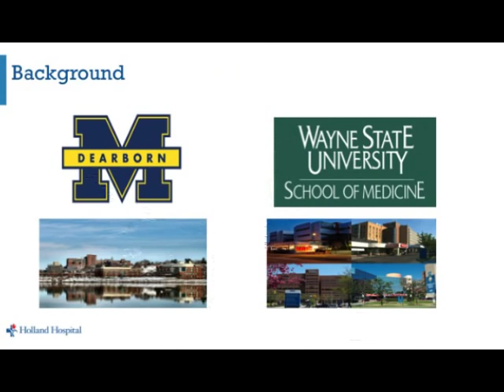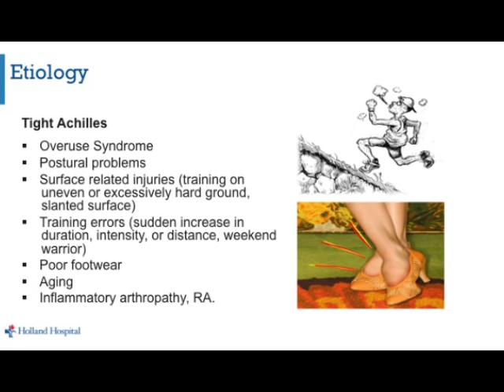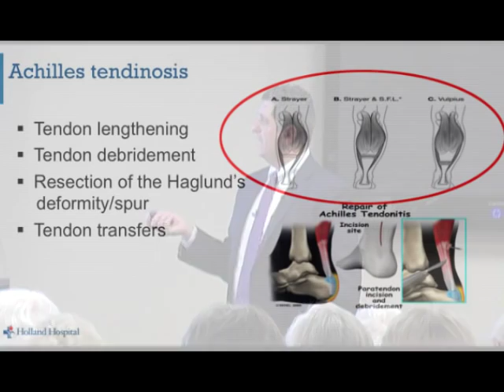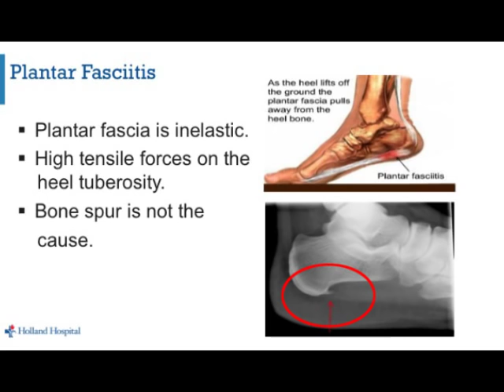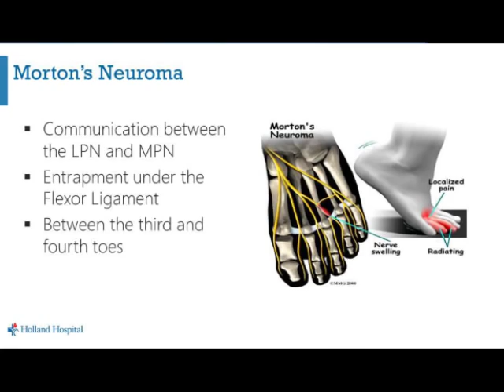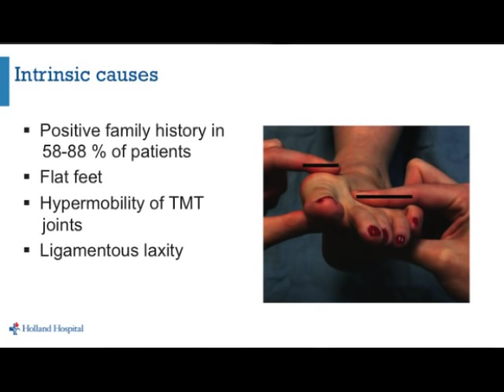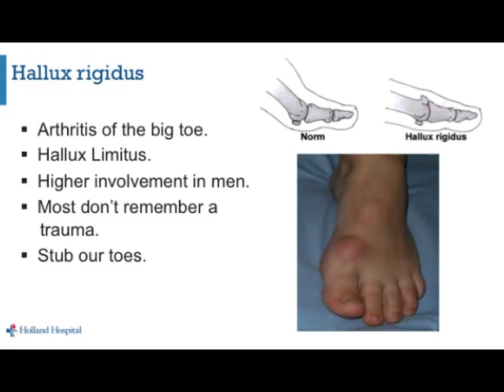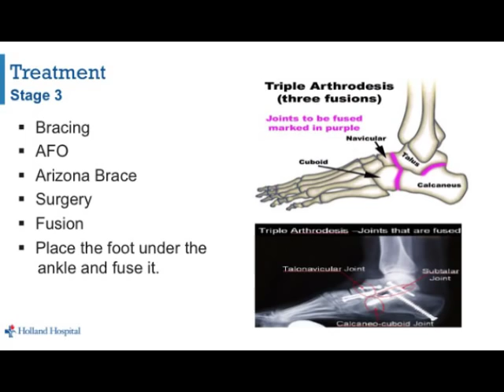Common Foot & Ankle Conditions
The human foot is designed to support the weight of the body plus many times that weight while walking, running or during normal daily activities. It’s not surprising that painful foot and ankle problems can develop over time, including plantar fasciitis, bunions, hammer toes and Achilles dysfunction and tendinosis.

John Khoury, MD, discusses these common conditions along with flatfoot deformity, ankle malalignment and orthotics. Dr. Khoury also explains the latest in conservative and surgical treatments and provides answers to questions.